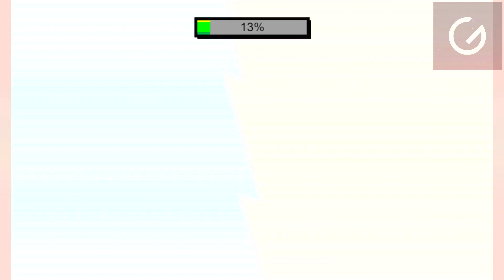Not So Ultimate Boss Battles - Gameplay Walkthrough Part 3